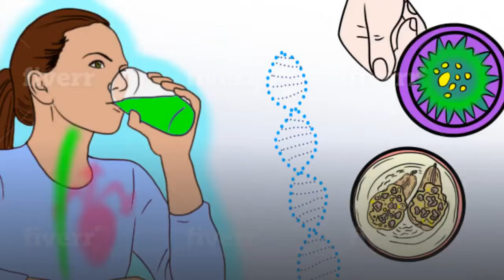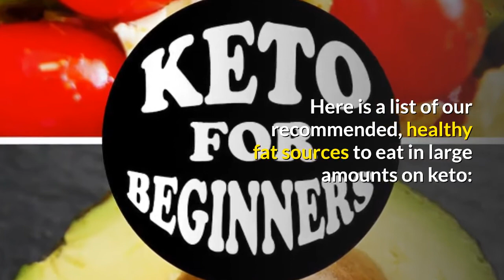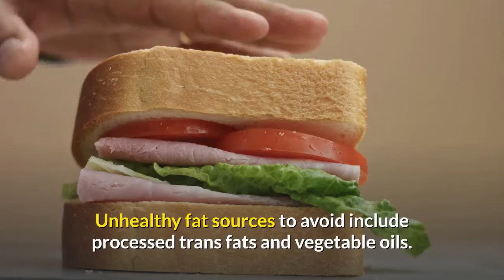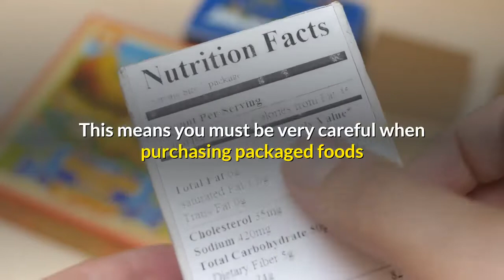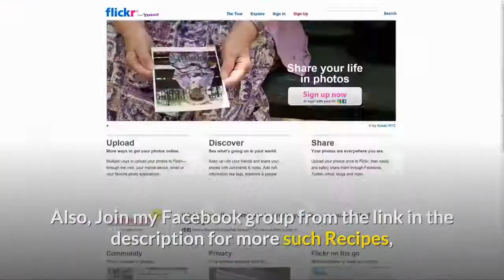Best and Worst Keto Oils | The Keto World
Your Fully Customized "60-DAY-PERSONAL-KETO-DIET" Absolutely Free (Only for a Limited Time)

The ketogenic, or keto, diet is a low-carb way of eating that has been adopted by many looking to lose weight and improve health.

The keto diet can help increase your chances of weight loss.

Do not use fats that solidify when cool in deep fryers with submersible elements.

The keto diet is all about the fat. And in an eating plan where up to 80 percent of the calories come from fat.

 which shifts your body into ketosis, or a state in which you burn fat for your main source of energy (instead of carbohydrates)  it’s going to be the nutrient you focus most on.

When it comes to adapting to a diet based predominantly on fats, it is important to understand that not all fats are created equal.

While meats, fish, nuts, natural dairy, and eggs are excellent sources of the kind of fats you need to incorporate.

 one of the best ways to supplement your daily unsaturated fat intake is by using cooking oils that are keto-friendly whenever you make a home-cooked meal.